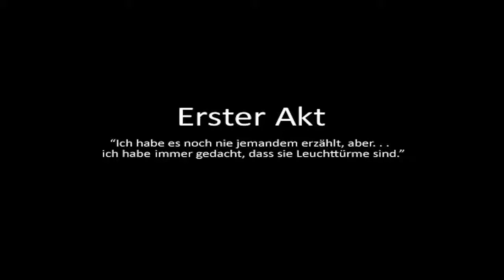To the Moon ►blind◄ [HD] #001 Ankunft bei Johnny ✼Let's Play To the Moon✼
★ To the Moon von Freebird Games

Die beiden Angestellten der Sigmund Corp. ,Dr. Eva Rosalene und Dr. Neil Watts, haben den Auftrag, den Lebenswunsch des John Wyles zu erfüllen. Dieser lautet ganz simpel: Er möchte zum Mond. Was ihn zu diesem Wunsch verleitet, weiß er jedoch nicht. Um ihm das zu ermöglichen, müssen die beiden Wissenschaftler sich in eine interaktive Zusammenfassung sämtlicher Erinnerungen einschleusen und mittels „Mementos“ rückwärts durch Johnnys Leben reisen. Mit jedem wichtigen Erinnerungsabschnitt lernen sie mehr über ihn und was ihn zu seiner derzeitigen Position im Leben gebracht hat.